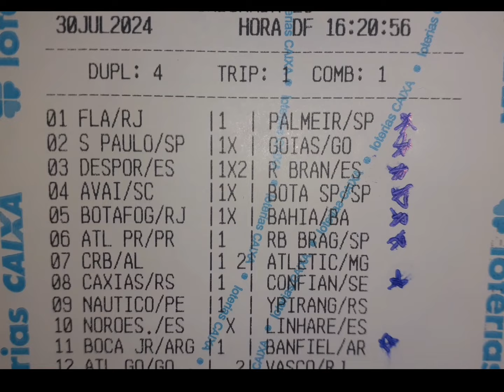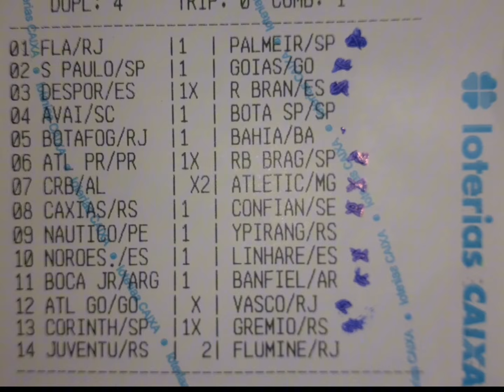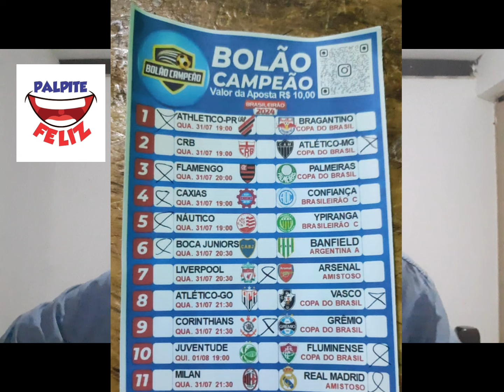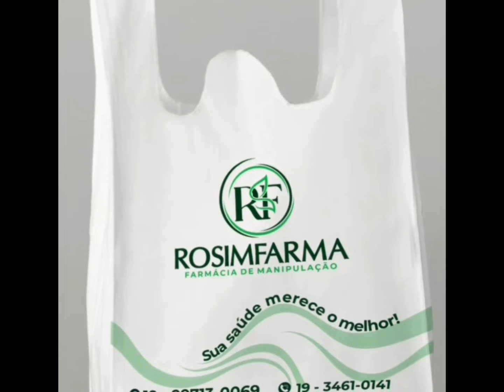LOTECA 1140 ☆ 14 PALPITES COMPLETOS ☆ QUEM PIPOCOU 1139 ☆ DICAS IMPORTANTES ☆